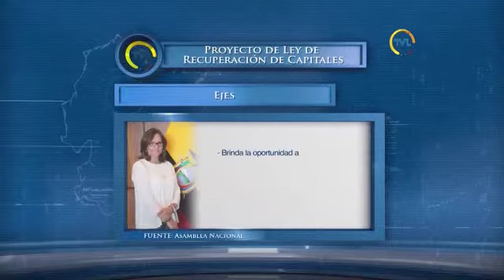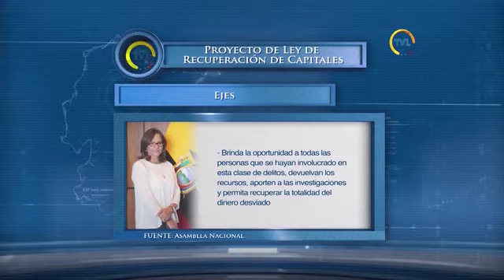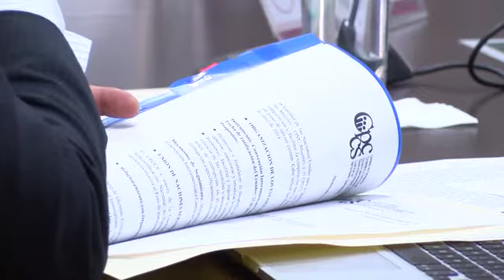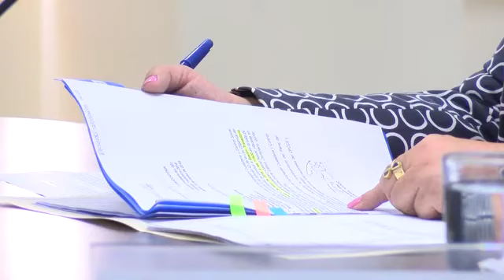Tercer Debate - Proyecto de Ley de Recuperación de Capitales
Esta semana en el programa Tercer Debate, la presidenta de la Asamblea Nacional, Elizabeth Cabezas, presentó el Proyecto de Ley de Recuperación de Capitales. La iniciativa  pretende resarcir al estado bienes de procedencia ilícita sobre todo por actos de corrupción.